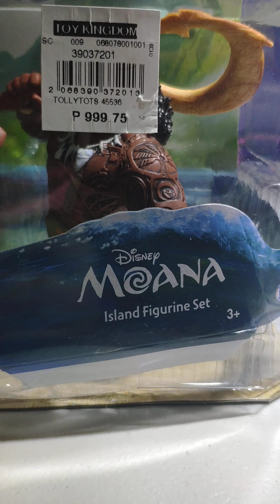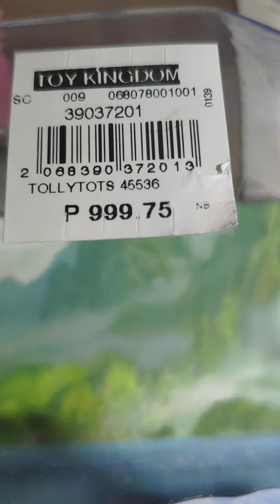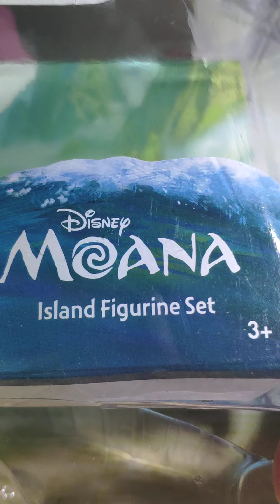Moana Island Figurine Set Review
Toy review